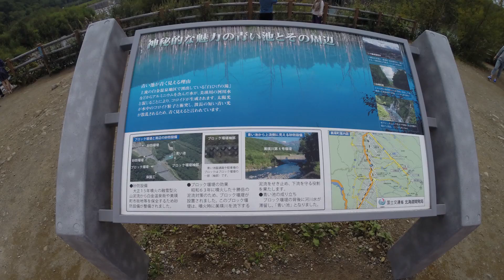Dit Dot Life's : Jump-shot @Asahikawa , Hokakido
Amazing Deal : Subscription Is FREE now !
お得な情報！ ただ今の登録はなんと無料！無料！無料でござる！

New video born EVERY THURSDAY

登録してね~毎週木曜日新しいビデオが誕生します．
面白いことを見飛ばさないように，ご登録の方を宜しくお願い致します！

Follow me on other social media too!

HeartbeatNeverStop
a.k.a. HNS peace!

Music information :